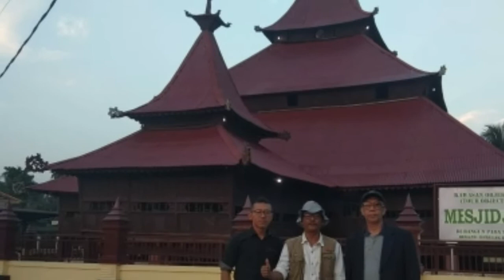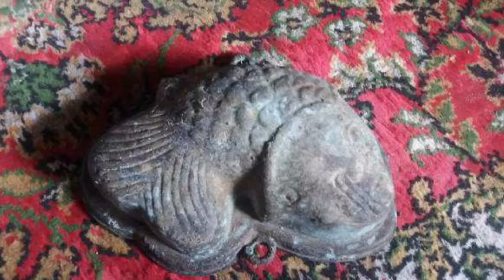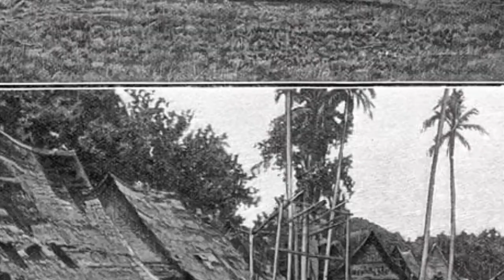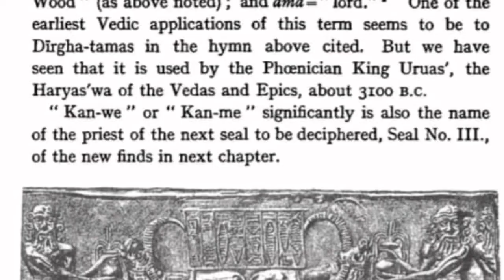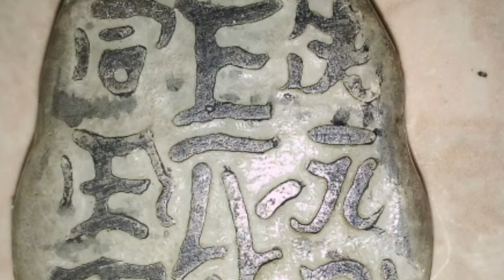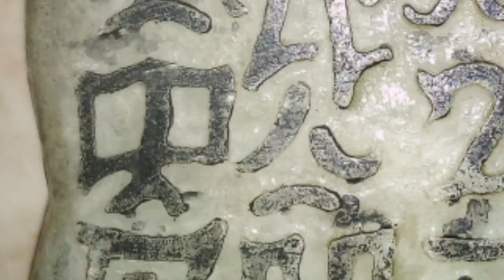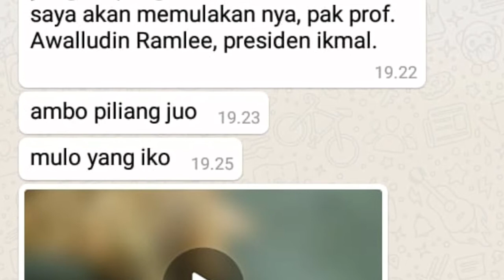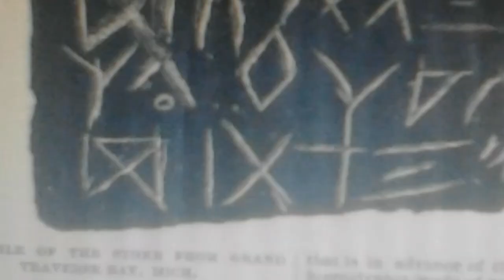August 11, 2020